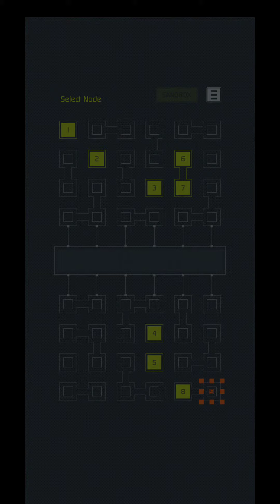the Sequence - Level 8 and Level 9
Play these beginner levels to know about the working of different elements.

0:00 Level 8
0:49 Level 9

the Sequence is a unique puzzle game by One Man Band. You have to arrange the elements in a given sequence to get the light ring from source to destination without any collissions. So, purchase this game and arrange the modules in right sequence to clear all the 72 levels - including 32 additional sanbox levels.

Download the game now and solve the levels